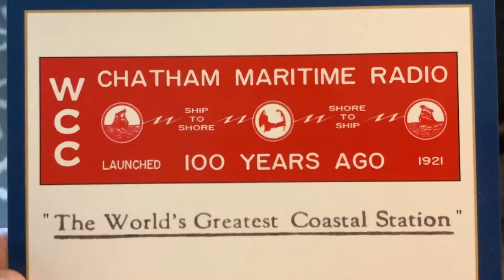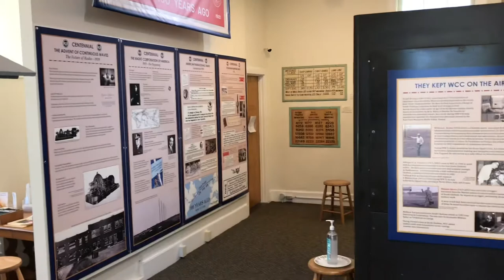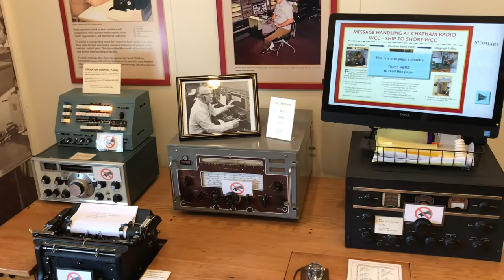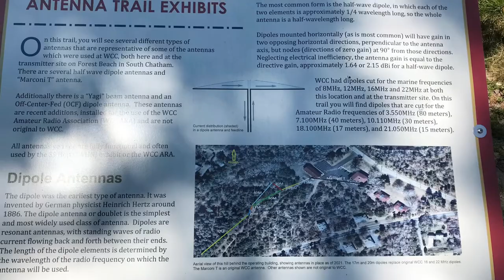CHATHAM MARCONI MARITIME CENTER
Quick visit to the CHATHAM MARCONI MARITIME CENTER.

Chatham, Massachusetts, was home to the largest ship-to-shore radiotelegraph station in the United States, established in 1921 by the Radio Corporation of America. For most of the 20th century, the station was known to mariners worldwide as Chatham Radio, with call letters WCC.

If you visit Cape Cod be sure to stop by the Museum. Club station WA1WCC is hidden in a corner of the museum.